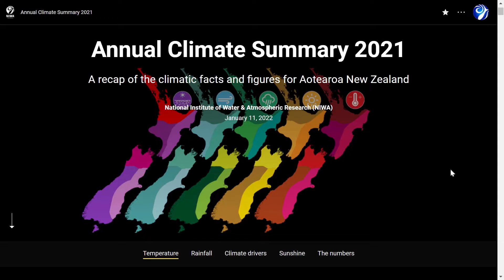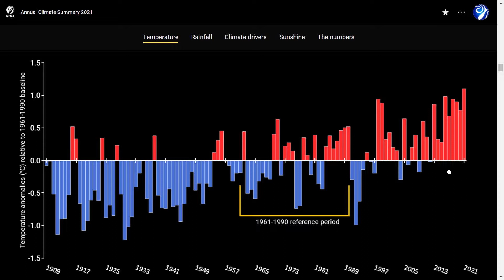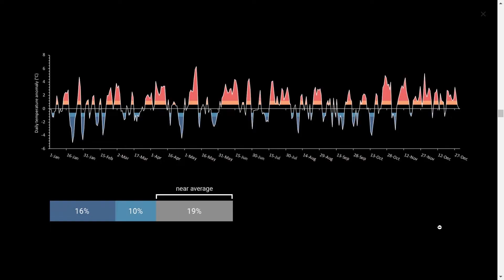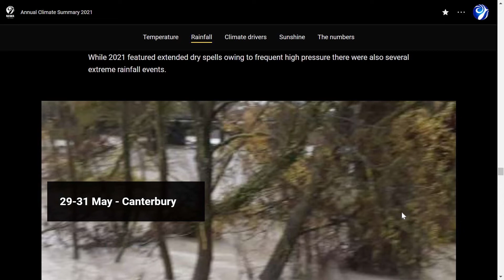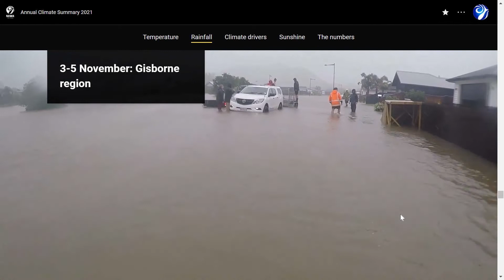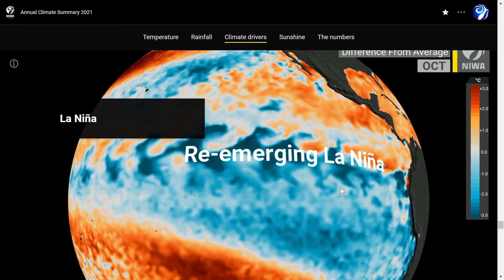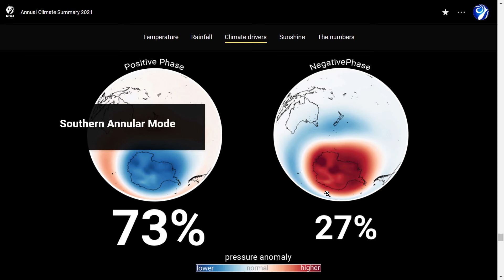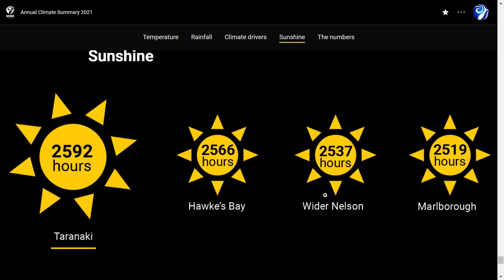Why was 2021 New Zealand’s warmest year on record?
It's official, 2021 was Aotearoa New Zealand’s warmest year on record 🌡️ The trend is not our friend — it's our foe.

The year 2021 finished with an average temperature of 13.56°C in New Zealand.
This was 0.95°C above average (relative to the 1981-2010 baseline) and surpassed 2016 to become the country's new warmest year on record.
New Zealand's average annual temperature has increased by about 1°C over the past 100 years 📈
Seven of the past nine years have been among our warmest on record 🔥
⬆️ 55% of days had above average or well above average temperatures
↔️ 19% of days had near average temperatures
⬇️ 26% of days had below or well below average temperatures
2021 climate extremes in New Zealand 🎚️
🥵 Hottest: 39.4˚C, Ashburton
🥶 Coldest: -10.8˚C, Tara Hills
🌧️ Wettest: 14,090 mm, Cropp River
🏜️ Driest: 402 mm, Alexandra
🌬️ Max wind gust: 222 km/h, Cape Turnagain
🏜️ Extended dry spells due to high pressure were interspersed with extreme rainfall events 💧
More northerly-quarter winds than normal transported moisture from the tropics to New Zealand.
🌊 Canterbury flooding, May 2021 — a 1:200 year flood for parts the region.
Research after the event carried out by the EWERAM project found that the extreme rainfall was 10-15% more intense as a result of human influence on the climate system.
🌊 West Coast flooding, July 2021 — flood flows (7640 cumecs) at the Buller River reached the highest flow rate ever recorded in a New Zealand river.
Preliminary findings show that extreme precipitation events in the Buller basin are 1.5 times more likely because of emissions.
New Zealand's 2021 climate was influenced by a variety of drivers, as is typically the case.
🔥 A record-breaking marine heatwave event (MHW) emerged in the North Island's coastal waters during Nov & persisted through Dec 🌊
Daily SSTs reached as high as 4˚C to 5˚C above average around the western and northern North Island, elevating air temps and humidity 🥵
The Southern Annular Mode (SAM), an indicator of Southern Hemisphere climate variability, was positive 73% of the time during 2021 🔴
This was the 4th highest percentage on record.
The positive SAM phase is associated more high pressure and tranquil conditions in New Zealand.
Our warming climate is evident when looking at 2021 global temperature trends 📈
Despite La Niña being present for much of 2021, 77% of the planet experienced above average temperatures (relative to the 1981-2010 baseline).
☀️ The sunniest region of 2021 was Taranaki with an annual total of 2592 sunshine hours (recorded at New Plymouth).
New Plymouth takes the sunshine crown because the usual top 3 contenders of Bay of Plenty, Nelson, and Marlborough had a cloudier than usual year ☁️